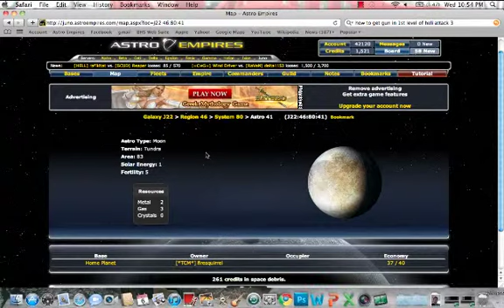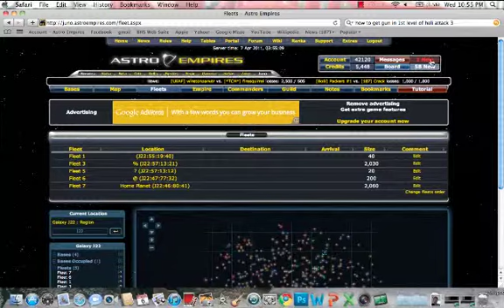Attacking in Astro Empires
Attacking in Astro Empires.mp4